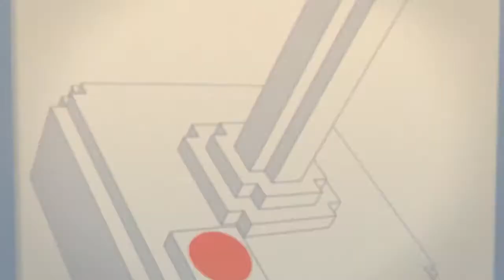Gremlins 2 [GB] - Moggy Aspi Show